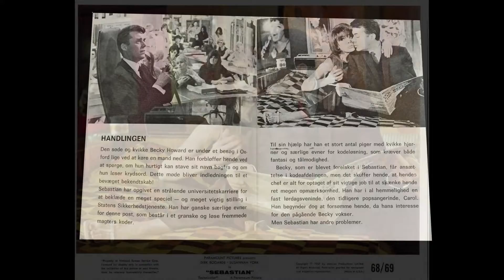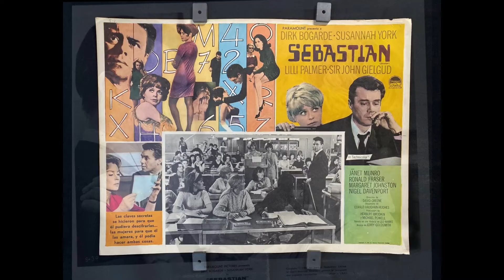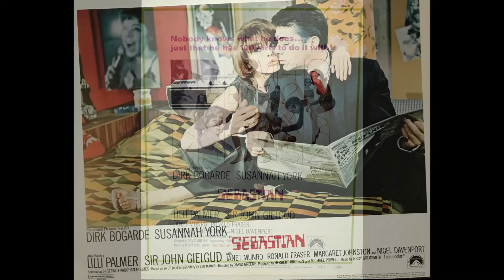Jerry Goldsmith – First Day At Work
from:
Jerry Goldsmith – Sebastian (Music From The Original Motion Picture Score)
Dot Records – DLP 25845 (USA, 1968)
the film:
Sebastian (1968, David Greene)